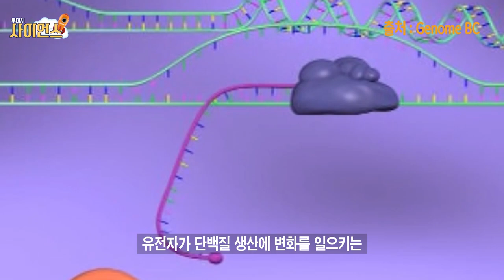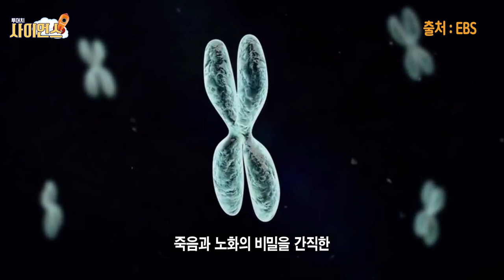[투머치사이언스] 사람이 우주에서 1년간 머무르면 어떻게 될까요?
인체의 신비를 파헤치기 위해 일란성 쌍둥이로 진행된 실험
쌍둥이 중 한명은 지구에 또 한명은 우주에
같은 DNA를 가진 두 사람의 신체는 어떤 변화를 겪었을까요?